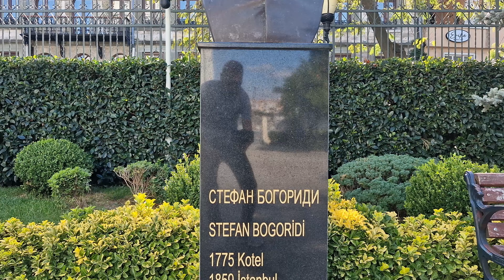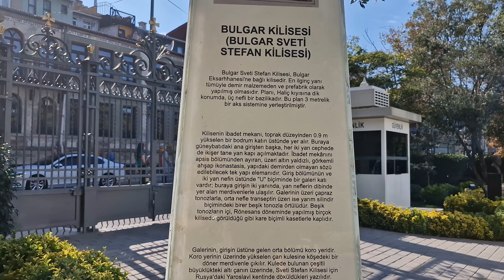Sveti Stefan Kilisesi (Demir Kilise) - Balat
Sveti Stefan Kilisesi (Bulgarca: Свети Стефан Sveti Stefan) bilinen adıyla Demir Kilise, İstanbul, Fatih'te, Balat'la Fener semtleri arasında Haliç kıyısında yer alan, Bulgar Eksarhhanesi'ne bağlı kilise. 25 Ekim 1859 senesinde İstefanaki Bey adına inşa edilen kilise, 2018'de yedi yıllık restorasyonun ardından tekrar hizmete girdi.
Tarihçe
Osmanlı İmparatorluğu'nun Bulgarları, İmparatorluğun Ortodoks Hristiyanları topluluğu olan Rum Millet'in bir parçası oldukları için Fener Ortodoks Patrikhanesi'nin kiliselerinde dua ederlerdi, ancak 19. yüzyılın Bulgar milliyetçi hareketi ayrı bir Bulgar devletinin kurulmasını savundu. Fener Patrikhanesi'ni ağırlıklı olarak Yunan bir kurum olarak gördükleri için Bulgar Ortodoks Hristiyanları için ayrı Bulgar dini bir organizasyon oluşturulmasını savunuldu. Bu çabalar, 1870 yılında Osmanlı İmparatorluğu Sultanı Abdülaziz tarafından yayınlanan bir fermanla Bulgar Eksarhlığının tanınmasıyla sonuçlandı.
Zengin süslemeli kilise, üç kubbeli haç biçimli bir bazilikadır. Mihrap Haliç'e bakar ve narteksin üzerinde altı çanı Yaroslavl'da dökülmüş 40 m yüksekliğinde bir çan kulesi yükselir. Haliç kıyısında, Balat ve Fener meydanları arasında (Eyüp Mahallesi yakınında), şimdiki kilisenin bulunduğu yere önce küçük bir ahşap kilise dikildi. Devlet adamı Stefan Bogoridi tarafından bir ev bağışlandı ve ahşap bir kilise olarak yeniden düzenlendi. 9 Ekim 1849'da açıldı ve Bulgar Ulusal Uyanışının önemli bir yeri oldu. Bulgar Eksarhlığı'nı kuran 28 Şubat 1870 tarihli Osmanlı kraliyet fermanı ilk olarak bu kilisede okundu.Orijinal ahşap yapı yangından zarar gördükten sonra, yerine daha büyük mevcut bina inşa edildi. Zayıf zemin koşulları nedeniyle betonarme donatı yerine demir çerçeve tercih edilmiştir. İmar planları İstanbul merkezli Osmanlı Ermeni mimar Hovsep Aznavur tarafından hazırlandı.
Avusturyalı bir şirket olan R. Ph. Waagner tarafından kazanılan kilisenin prefabrike dökme demir parçalarını üretmek için uluslararası bir yarışma düzenlendi. 500 ton ağırlığındaki prefabrik elemanlar 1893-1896 yılları arasında Viyana'da üretilmiş ve Tuna ve Karadeniz üzerinden gemilerle İstanbul'a taşınmıştır.
Bir buçuk yıl sonra, kilise 1898'de tamamlandı ve o yıl 8 Eylül'de Exarch Joseph tarafından açıldı. Kilisenin ana iskeleti çelikten yapılmış ve metal levhalarla kaplanmıştır. Tüm parçalar somun, cıvata, perçin veya kaynakla birbirine bağlanmıştır. Mimari açıdan kilise, Neo-Gotik ve Neo-Barok etkilerini birleştirir.
The Church of Sveti Stefan (Bulgarian: Свети Стефан Sveti Stefan), known as the Iron Church, is a church affiliated with the Bulgarian Exarchate located on the Golden Horn between the Balat and Fener districts in Fatih, Istanbul. Built on 25 October 1859 in the name of Stefanaki Bey, the church was reopened in 2018 after a seven-year restoration.

History
Bulgarians of the Ottoman Empire prayed in the churches of the Fener Orthodox Patriarchate, as they were part of the Rum Millet, the Orthodox Christian community of the Empire, but the Bulgarian nationalist movement of the 19th century advocated the establishment of a separate Bulgarian state. Since they viewed the Fener Patriarchate as a predominantly Greek institution, they advocated the creation of a separate Bulgarian religious organization for Bulgarian Orthodox Christians. These efforts culminated in the recognition of the Bulgarian Exarchate in 1870 by a decree issued by Sultan Abdulaziz of the Ottoman Empire.

The richly decorated church is a three-domed cross-shaped basilica. The altar faces the Golden Horn and above the narthex rises a 40 m high bell tower with six bells cast in Yaroslavl. On the shore of the Golden Horn, between Balat and Fener Squares (near Eyüp Mahallesi), a small wooden church was first erected on the site of the present church. A house was donated by the statesman Stefan Bogoridi and it was remodeled as a wooden church. It was opened on 9 October 1849 and became an important place of the Bulgarian National Revival. The Ottoman royal decree of 28 February 1870 establishing the Bulgarian Exarchate was first read in this church. After the original wooden structure was damaged by fire, the current larger building was built instead. Due to the weak ground conditions, an iron frame was preferred over reinforced concrete. The construction plans were prepared by the Istanbul-based Ottoman Armenian architect Hovsep Aznavur.

An international competition was held to produce the prefabricated cast iron parts of the church, which was won by an Austrian company, R. Ph. Waagner. The prefabricated elements weighing 500 tons were manufactured in Vienna between 1893 and 1896 and transported by ship via the Danube and the Black Sea to Istanbul.

A year and a half later, the church was completed in 1898 and inaugurated by Exarch Joseph on September 8 of that year. The main skeleton of the church is made of steel and covered with metal sheets. All parts are connected with nuts, bolts, rivets or welds.